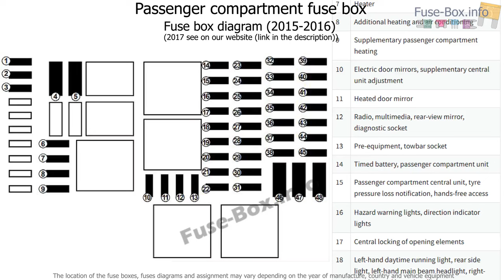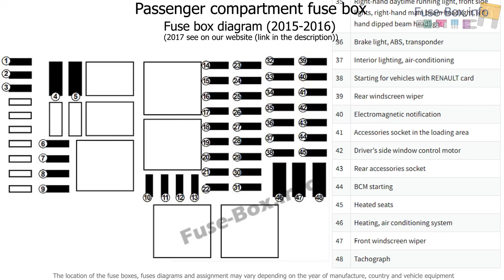Fuse box location and diagrams: Renault Trafic III (X82; 2015-2017)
Fuse box diagram (location and assignment of electrical fuses) for Renault Trafic III (X82; 2015, 2016, 2017, 2018-…)